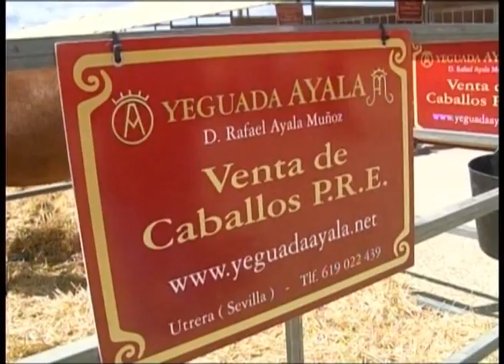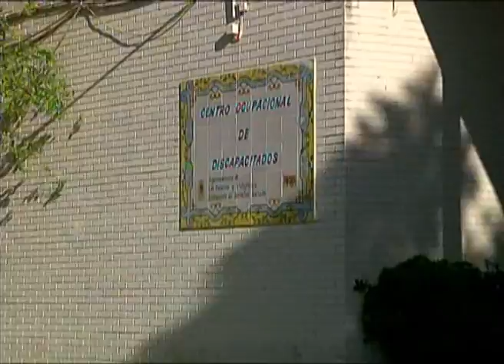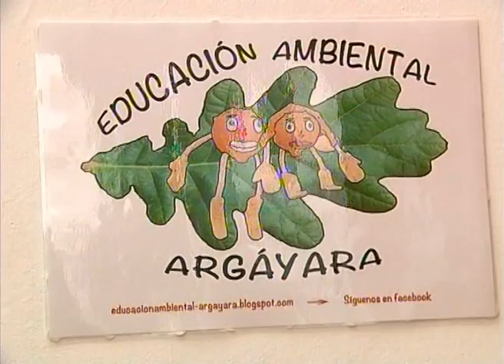LOS PALACIOS SEMANAL 14-4-12